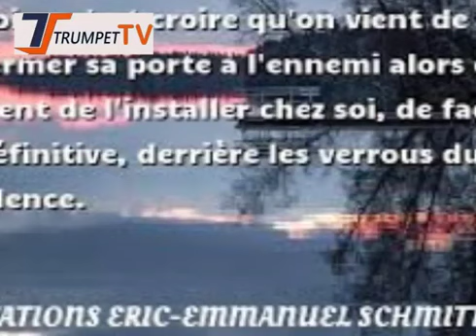Umwanditsi Eric Emmanuel Smitch icyo avuga k Umana